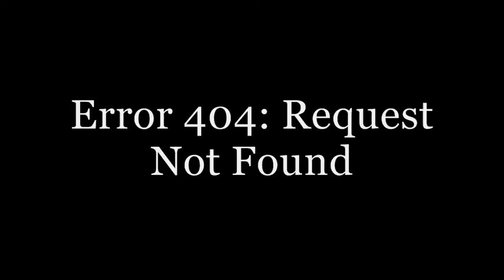Error 404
Request not found. Reload page or restart computer.